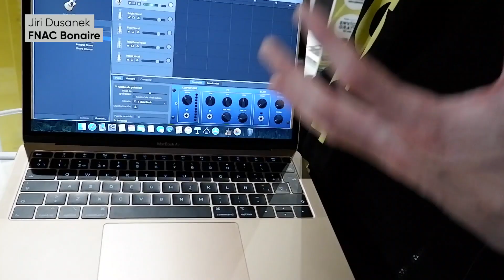Experto Fnac Tecnología – MacBook Air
Vuelve lo ligero con el nuevo modelo de MacBook Air de 13.5 pulgadas.

Con respecto a su antecesor, el nuevo diseño consigue, manteniendo el tamaño de pantalla pero reduciendo el tamaño de los marcos y el peso, lo que le hace ganar en portabilidad.

Con su pantalla retina se consigue una mejor calidad de imagen para trabajar con programas de diseño, y su teclado con sistema mariposa permite una mayor precisión gracias también a un trackpad mejorado. Otra de las grandes novedades, es el paso al conector tipo C.

El nuevo MacBook Air está disponible en tres colores: plata, gris y oro, y en dos capacidades (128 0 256GB)